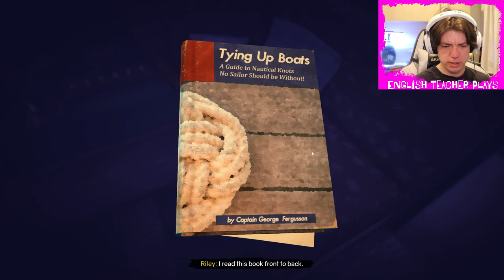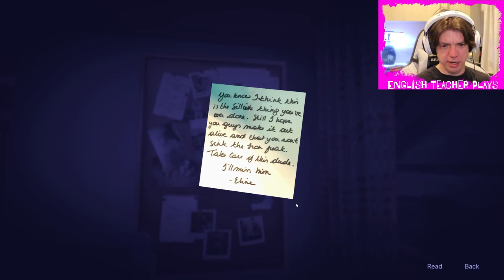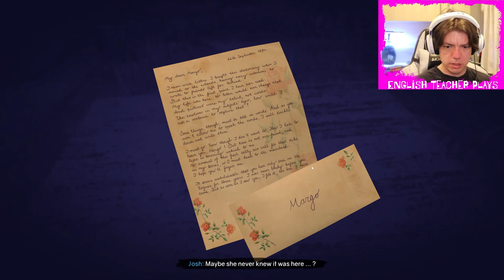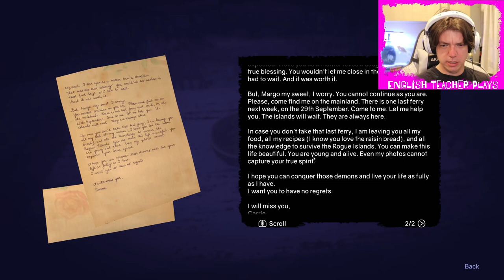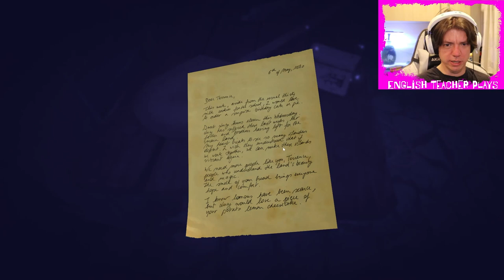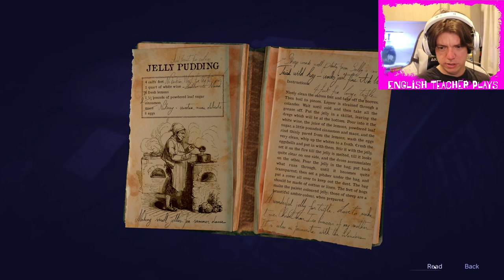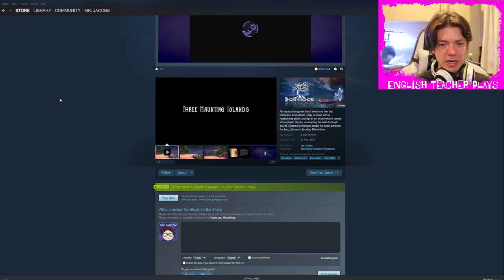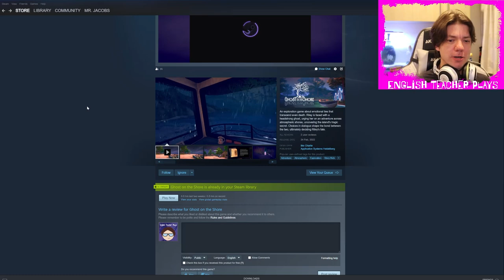Ghost on the Shore - Get a little Josh in your head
The voice acting is great and the game looks stunning.